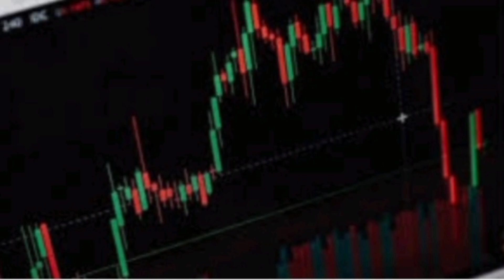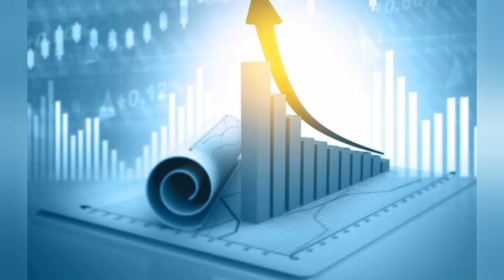Stock market update: FMCG stocks up as market falls